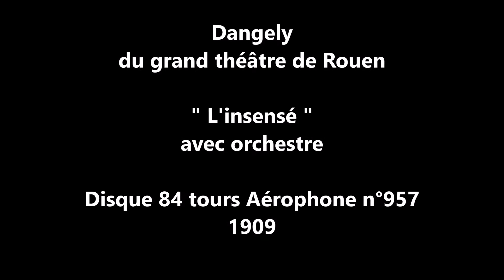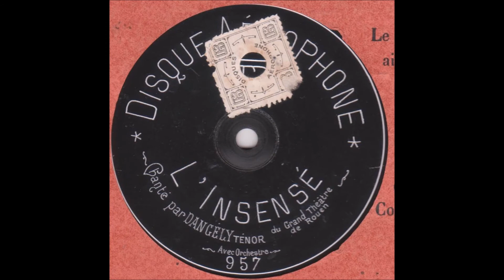Dangély du théâtre de Rouen " l'insensé " 1909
Dangély du grand  théâtre de Rouen  " l'insensé "
avec orchestre
disque 84 tours Aérophone n°957 vers 1909